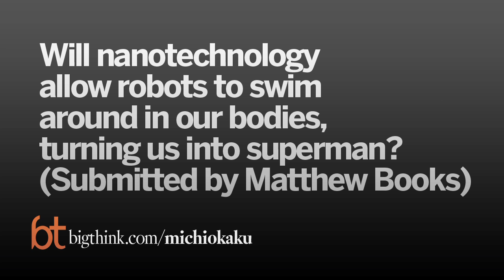Michio Kaku: What is the Strongest Material Known to Man? | Big Think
What is the Strongest Material Known to Man?
OVERVIEW

Dr. Michio Kaku discusses the strongest material known to man--graphene. Graphene is an incredibly strong, one-molecule thick layer of carbon atoms that could someday be used to create life-sustaining nanorobots.
DR. MICHIO KAKU

TRANSCRIPT

Michio Kaku:  Matthew, there is nothing in the laws of physics to prevent nanobots, microscopic robots, from circulating in the bloodstream and bulking us up, strengthening our bones, giving us the power of Superman. There is nothing in the laws of physics to prevent that.  However, the reality is much, much more complicated.

Let’s take a look at nanotechnology today.  It’s very primitive.  It is a multibillion dollar industry only because we use it for coatings, coatings to make fabric stronger and coatings for different kinds of appliances.  We also use it in airbags.  Believe it or not there is a tiny sensor, an accelerometer in your airbag—compliments of nanotechnology—that create the gigantic explosion of an airbag.

But that’s today.  The promise is that in the coming decades with carbon nanotubes, with graphene, we’ll create even new substances which can replace the silicon of computers, maybe even give us a space elevator.  Graphene for example, is a substance made out of one-molecule-thick layer of carbon.  Think about that.  Think of like Saran Wrap made out of one-molecule-thick carbon atoms.  That graphene is so strong in principle you can take an elephant, put the elephant on a pencil, suspend the pencil on graphene and graphene will not break.  That is how strong it is.  It is the strongest material known to science at the present time.  However, having these nanobots in our body—that is decades away.  We can’t even create a nanobot that is large that will do most of these things on a microscopic scale.  Forget going down to the atomic scale.  So to summarize: yes, in principle there is nothing in the laws of physics to prevent nanobots from invigorating us, changing our molecular structure, changing our bone structure and skeleton.  However, the practical implementation of that is staggering.  It’s not going to happen for many decades to come.